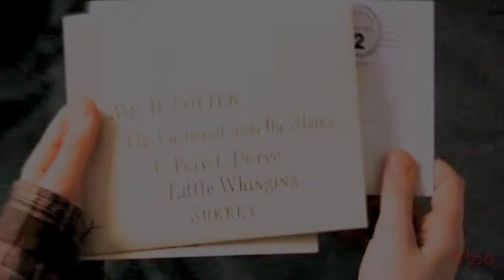•●Harry & Hermione - Trouble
I always wanted to make a video about harry and Hermione, my amazing Hermione..! I always thought they made a perfect couple, so i always thought some day, in some film.. haah they would have a real kiss.. but no.. so annoying! hahah

anyway, i thought the song was perfect to do it, and this video turned out! haha really hope you like it.
and i'd be so pleased if you sub my account.